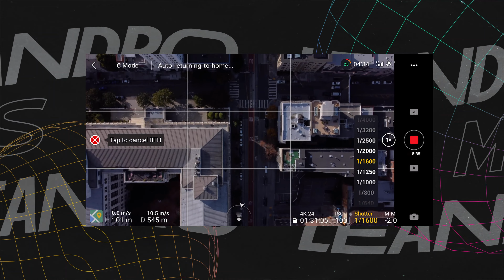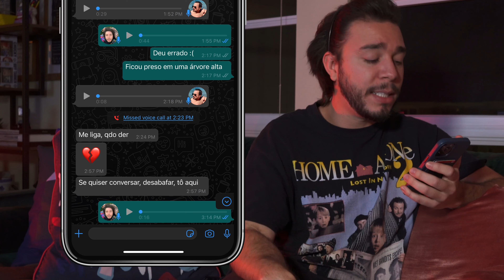PERDI MEU DRONE NOVINHO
Sim, fui burra e me arrisquei demais.